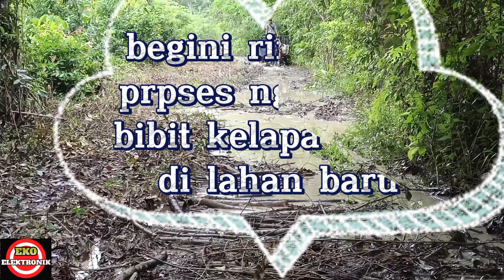Perjuangan nglagsir bibit kelapa sawit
Perjuangan ngalgsir bibit kelapa sawit

  Ingin mempunyai kebun kelapa sawit.
Ini adalah salah satu impian saya, mempunyai kebun kelapa sawit,alhamdulilah berkat dukungan teman teman saya, peroses penanaman bibit kelapa sawit sudah selesai, pada tanggal 14 april 2022 kemarin, sekarang tinggal perawatan ya.